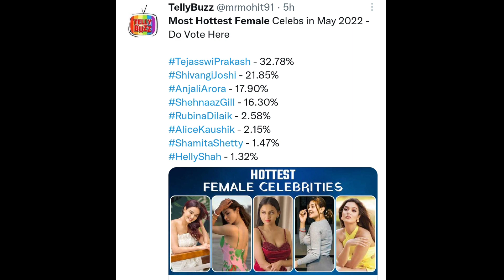Tejasswi Prakash & Karan Kundra On Top😳 Teju Ruling Everywhere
Tejasswi Prakash & Karan Kundra On Top😳 Teju Rulling Everywhere🥳